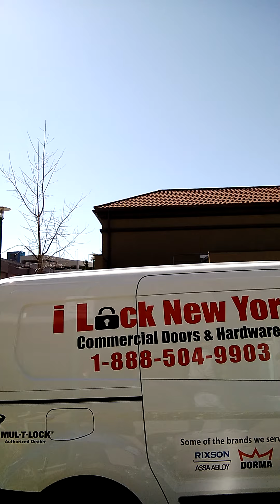2021.DayHabHarrisHandsCommunityService Inc.TvTvTalkShow 2021.2021